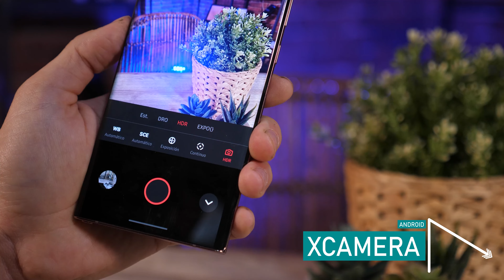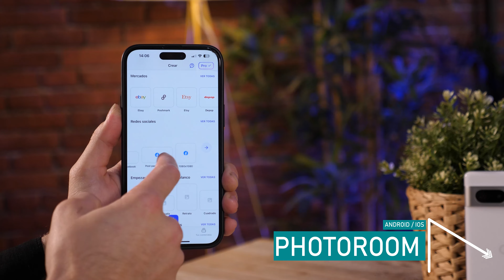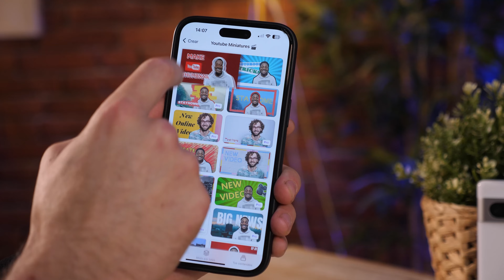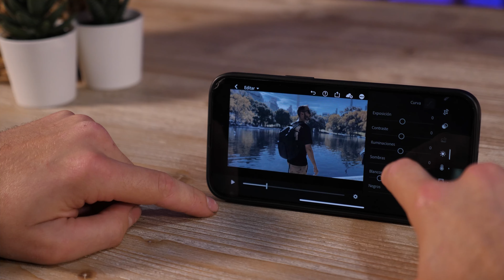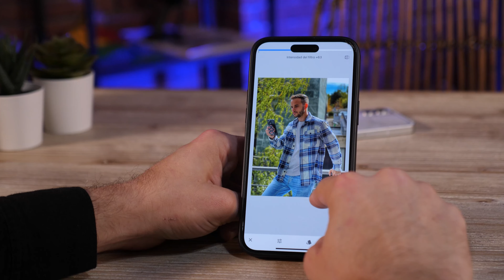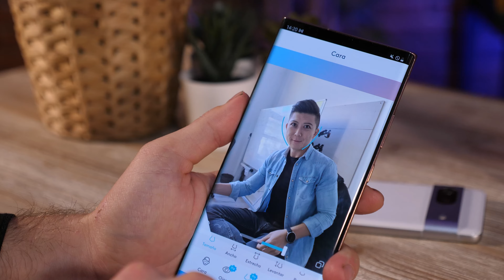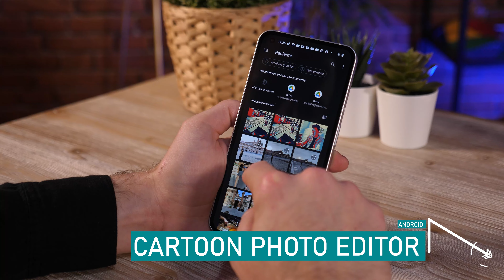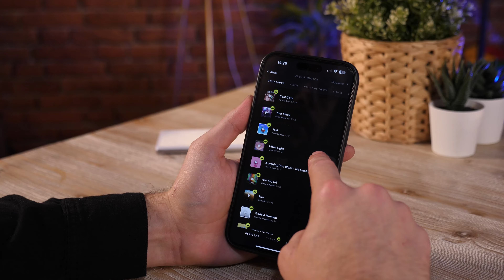EDITA fotos y videos como un PROFESIONAL en iOS y Android!!!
►►Todos nos hemos hecho alguna vez una foto y nos hemos visto "feos"... Y oye, no te podemos decir que traigamos la solución definitiva para que salgas perfecto en todas tus fotos, pero sí que podemos traerte siete aplicaciones para que, al menos, las fotos sean bonitas. Además, por si todo esto te parece poco, hoy nos acompaña alguien muy especial y que, seguro, nos va a dar muchas a alegrías...